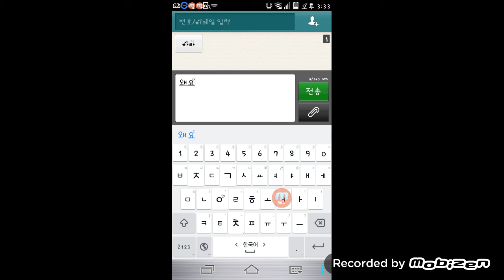저택 만들기(3)